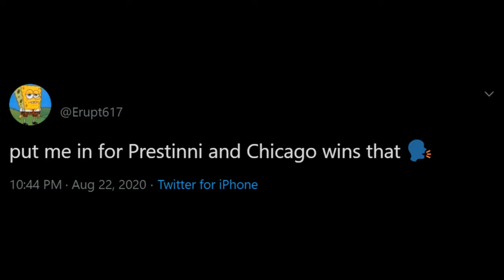Prestini Always Got It: Modern Warfare Champs Montage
This is my first montage and I decided to make one of Prestinni because he received flack, he ate it, and then he turned up for Championship Weekend.

Preston "Prestinni" Sanderson is a Call of Duty esports player, previously a player for Chicago Huntsmen. He is a 2019 World Champion.